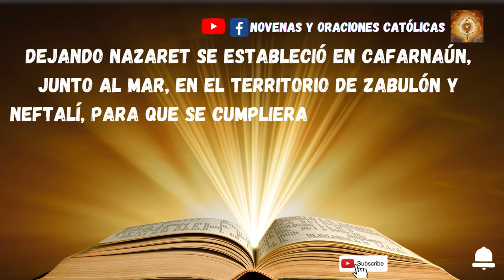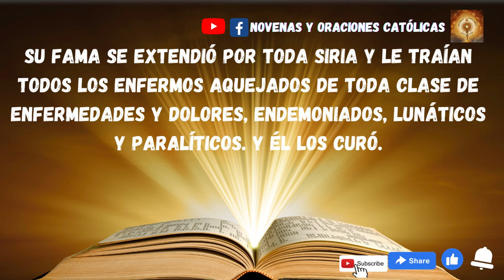Lectura del Santo Evangelio de hoy 7 Enero 2023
En aquel tiempo, al enterarse Jesús de que habían arrestado a Juan se retiró a Galilea.
Dejando Nazaret se estableció en Cafarnaún, junto al mar, en el territorio de Zabulón y Neftalí, para que se cumpliera lo dicho por medio del profeta Isaías:
«Tierra de Zabulón y tierra de Neftalí,
camino del mar, al otro lado del Jordán,
Galilea de los gentiles.
El pueblo que habitaba en tinieblas
vio una luz grande;
a los que habitaban en tierra y sombras de muerte,
una luz les brilló».
Desde entonces comenzó Jesús a predicar diciendo:
«Convertíos, porque está cerca el reino de los cielos».
Jesús recorría toda Galilea enseñando en sus sinagogas, proclamando el evangelio del reino y curando toda enfermedad y toda dolencia en el pueblo.
Su fama se extendió por toda Siria y le traían todos los enfermos aquejados de toda clase de enfermedades y dolores, endemoniados, lunáticos y paralíticos. Y él los curó.
Y lo seguían multitudes venidas de Galilea, Decápolis, Jerusalén, Judea y Transjordania.